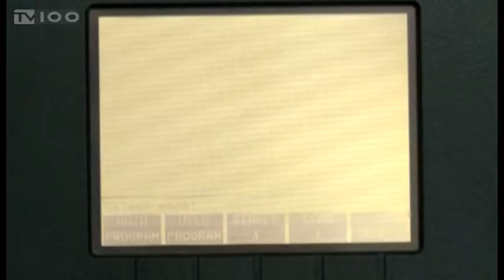ΕΥΑΘ: ΑΠΟΛΥΤΩΣ ΑΣΦΑΛΕΣ ΠΡΟΣ ΠΟΣΗ ΤΟ ΝΕΡΟ ΤΗΣ ΘΕΣΣΑΛΟΝΙΚΗΣ(TV100-130918)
Απολύτως ασφαλές προς πόση είναι το νερό που φτάνει στις βρύσες των Θεσσαλονικέων, αναφέρει, σε ανακοίνωσή της, η Εταιρεία Υδρευσης και Αποχέτευσης Θεσσαλονίκης, σχολιάζοντας δημοσίευμα που αφορά στην πορεία της εισαγγελικής έρευνας για την εμφάνιση υδρογονανθράκων στο νερό του Αλιάκμονα τον περασμένο Ιανουάριο. Σύµφωνα µε το δημοσίευμα, στη δικογραφία που διαβιβάστηκε από την Εισαγγελία Πρωτοδικών στο Στρατοδικείο Θεσσαλονίκης, αναφέρεται ως πιθανή η ρύπανση από αγωγό του Ελληνικού Στρατού που διέρχεται από το βυθό της τεχνητής λίµνης Πολυφύτου.
Ρεπορτάζ: Παναγιώτης Κρινής
Κάμερα: Άκης Σπορίδης
Μοντάζ: Δέσποινα Χαριτοπούλου
Μιλά: ΓΙΑΝΝΗΣ ΚΡΕΣΤΕΝΙΤΗΣ (Πρόεδρος ΕΥΑΘ ΑΕ)